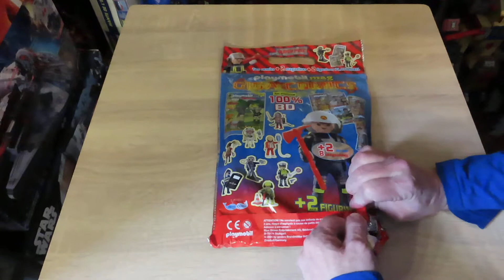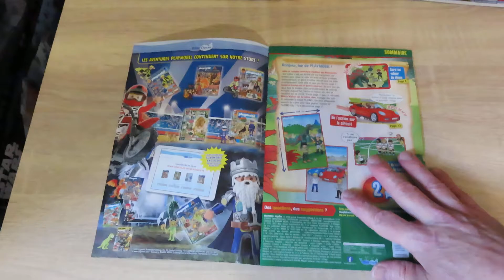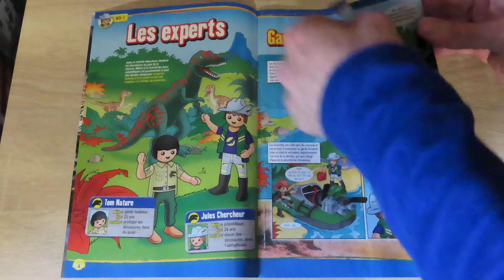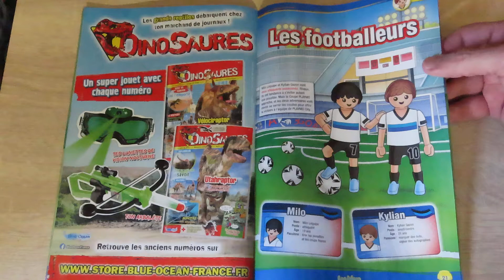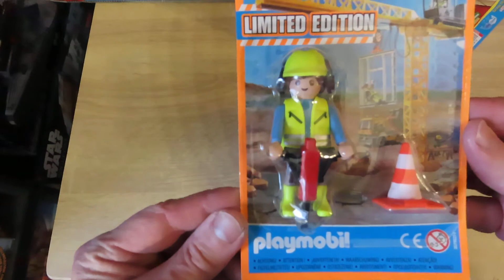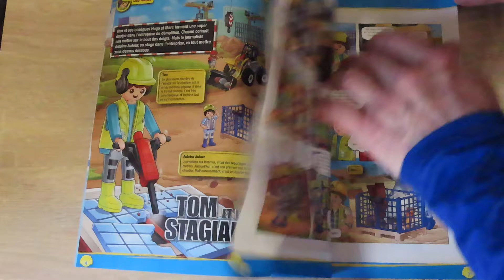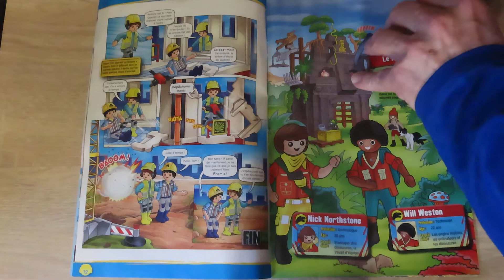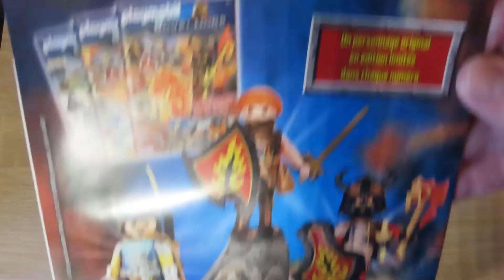PLAYMOBIL EN PROMO ENCORE UN GROS SAC PART 1